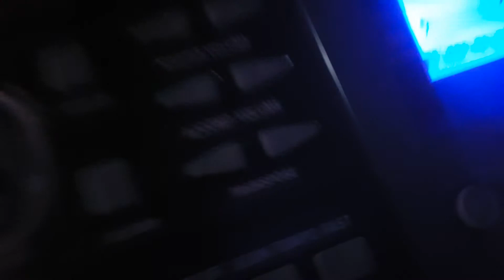WALL-E and Snowflake On A Short Review With The New Rock Jam Synthesizer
The 2 weekend night guys are reviewing my new synthesizer that I got for my birthday!